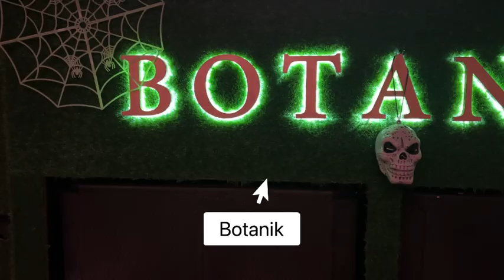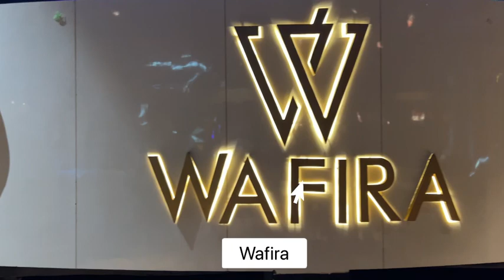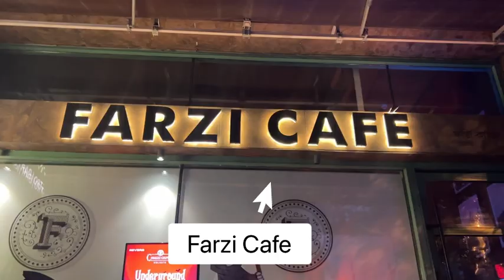Chill spots in Calcutta that you should head to for Halloween